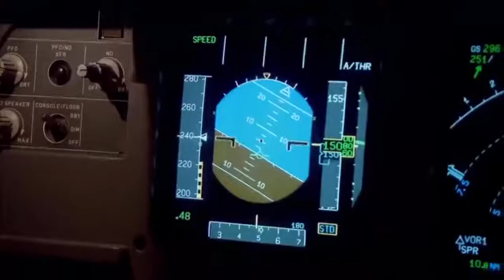Why does Airbus use a side stick?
One of the cool features of an Airbus aircraft is that they solely use a side side stick (except for the A300), which is in total contrast compared to Boeing aircraft which uses yokes. In this video we'll discuss the benefits of both and why Boeing doesn't decide t go down the path of a side stick!
This video is another very important one about the Airbus Flight Control System, primarily the Airbus Side Stick, how does it work, what are the switches for and what to do in case one side stick fails.
We´ll be looking at the general function of the side stick in closer detail.
The two side sticks allow the pilots to control the aircraft manually in both pitch and roll. They are not linked mechanically, but simultaneous inputs by the Captain and First officer are summed. Not many people know that.
The sum is limited to the maximum deflection by a single side stick. Dual inputs will cause both green SIDE STICK PRIORITY lights to flash and a continuous aural warning,"dual input" will sound.
It is very important for both pilots to be clear about who has control of the aircraft because there is no direct feedback or artificial feel system, like in your PlayStation joystick or similar sort.
Except for a simple spring-centring device, which neutralises the side stick when it is released.

Thank you navgeek aviation for such informative content. keep it up.